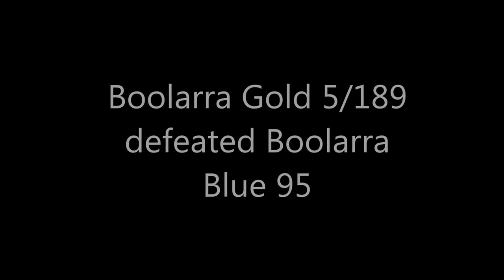Jeeralang-Boolarra Cricket Club C Grade Derby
Time honoured match between the Gold and Blue's. Go Panthers